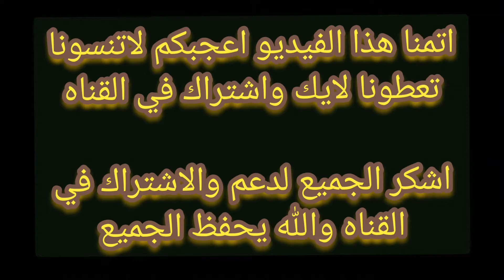رحله صيد في الامواج القويه#Hamad Al Shukairy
رحله صيد في المناطق الساحليه راس رويس وراس الجنز التابعه الى محافظه الشرقيه جنوب وتكون وقت الخريف مناطق بارده ورياح قويه وامواج توصل الى ثلاث امتار ونصف المتر ...